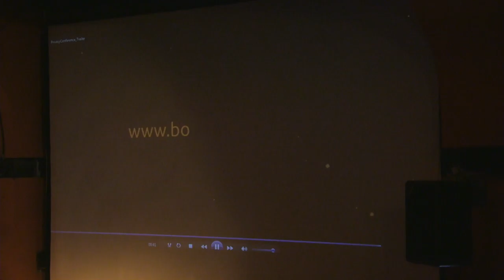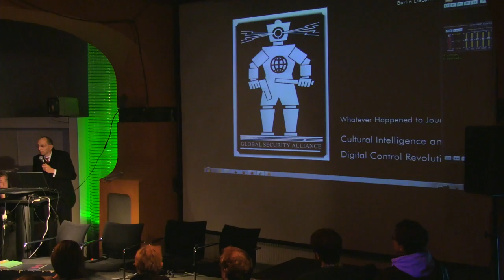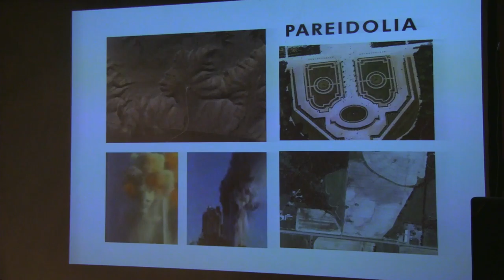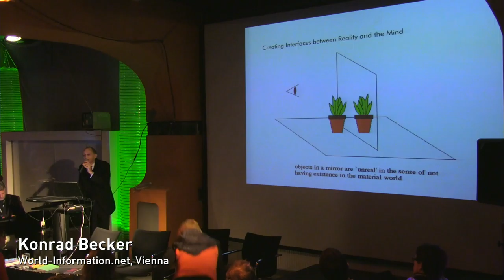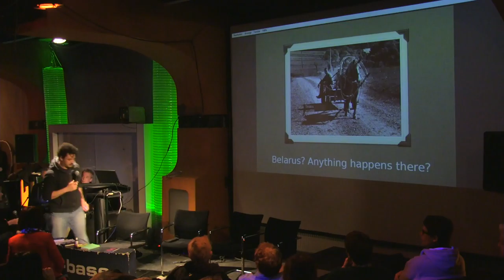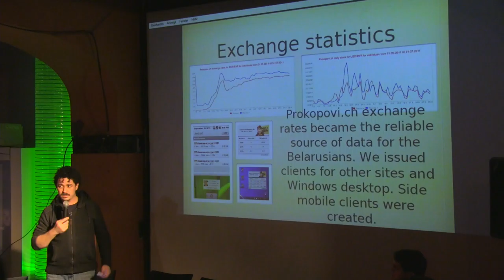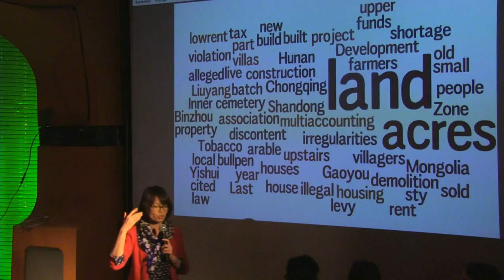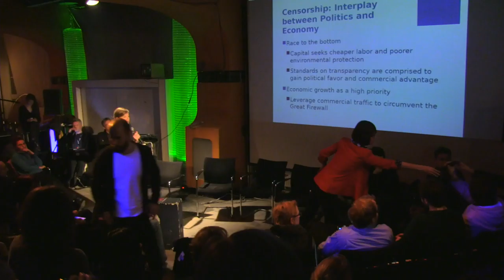You had your debate / Privacy and surveillance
«Whatever happened to privacy?» (Dec 6/7) brought  together international activists on focal topics and combines work sessions and round tables with a classic public event. The conference focussed on issues which have far reaching consequences for politically active people across the world -- the issues of privacy, surveillance and control.

Opening and Introduction
Whatever happened to Journalism?
‹You had your debate›
Mass media in the Post-Snowden world

Keynote: Konrad Becker, World-Information.net, Austria

Panel
Sonya Yan Song, Mozilla Open News, China/USA
Krystian Woznicki, berlinergazette.de, Berlin
Stefan Candea, thesponge.eu, Romania
Moderator: Lili Masuhr, leidmedien.de, Germany

Privacy and surveillance - The german story

Talk
Geraldine de Bastion, curator, Berlin